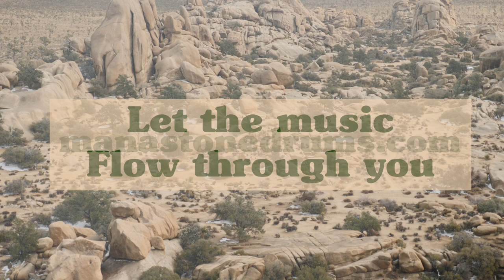F Peace Calming Steel Tongue Drum, Joshua Tree National Park